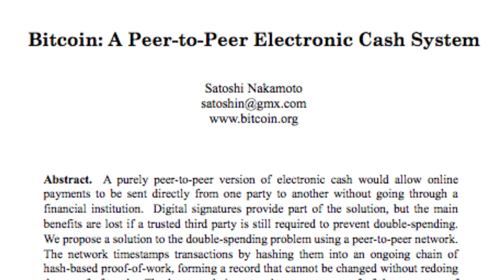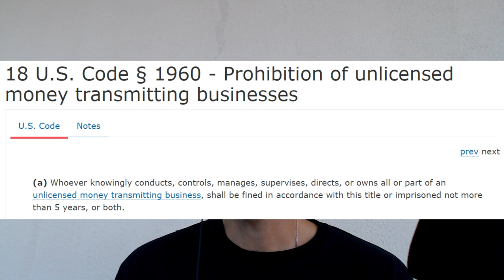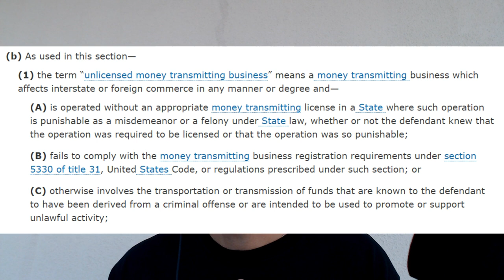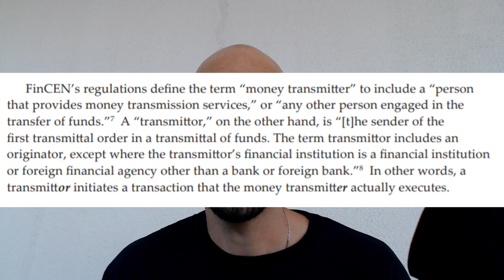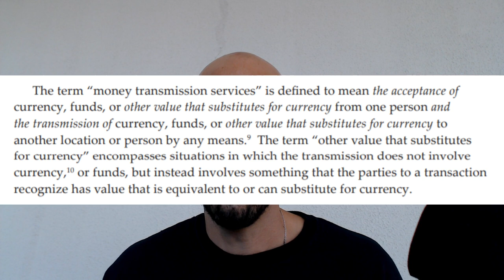"Why Crypto S*cks in '22": The open secret no one talks about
The strange and broad money transmission laws and regulations of the United States are the single greatest force shaping the global cryptocurrency industry. Most people have no clue about this. Come along with me as I break down what I have learned (and applied) doing business in the industry over the last 5 years.

for our Novice Initiation course. Join us in class and in our very active private community of students and alumni from all over the world.